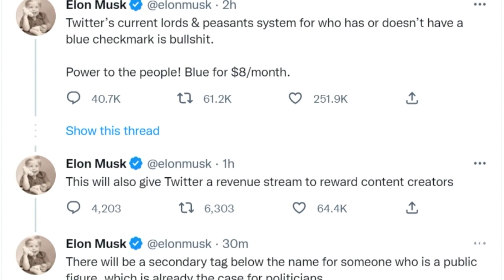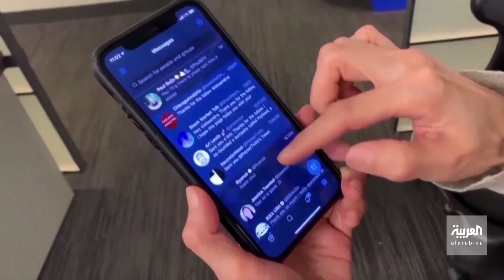أخبار الساعة | انتقادات لإعلان إيلون ماسك نيته فرض رسوم على حسابات "تويتر" الموثقة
انتقادات واسعة لإعلان إيلون_ماسك نيته فرض رسوم شهرية على حسابات "تويتر" الموثقة.. مزايا جديدة لأصحاب العلامة الزرقاء